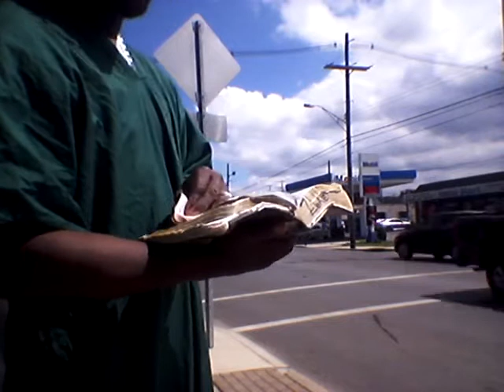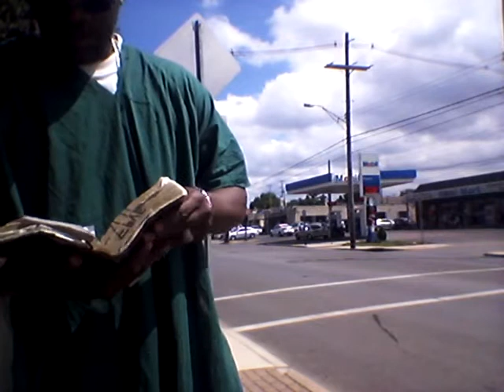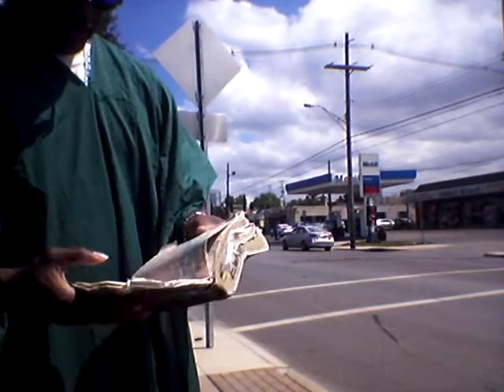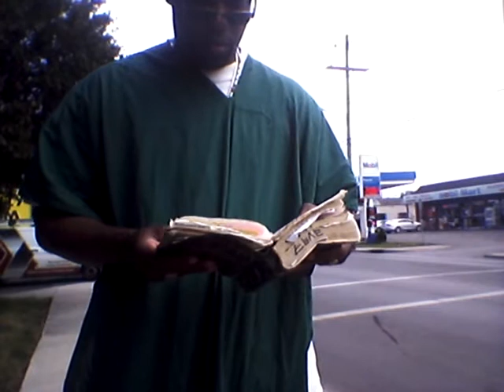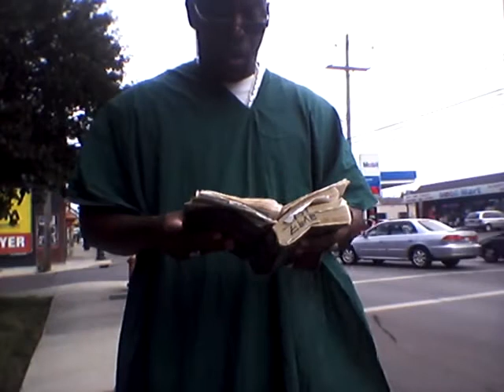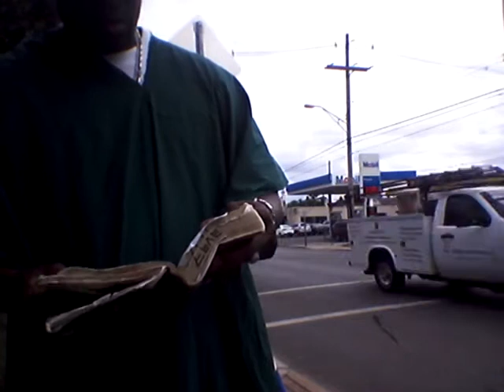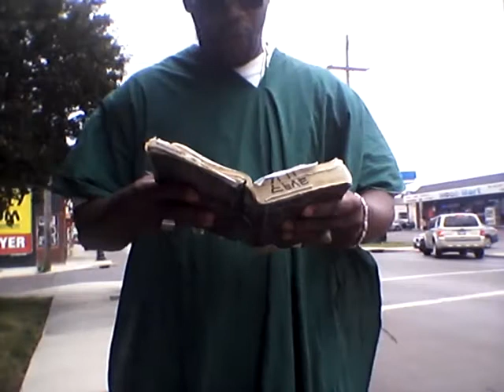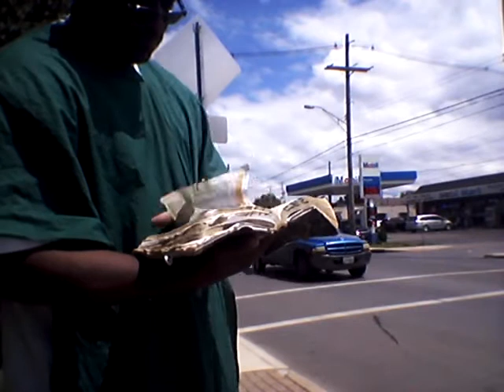And the elements shall melt